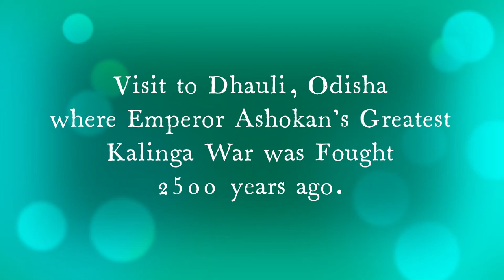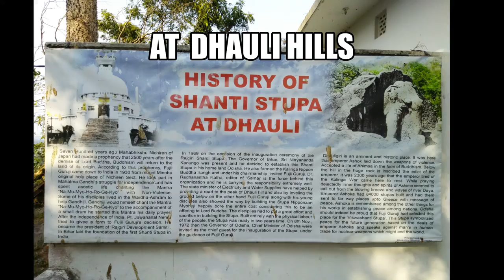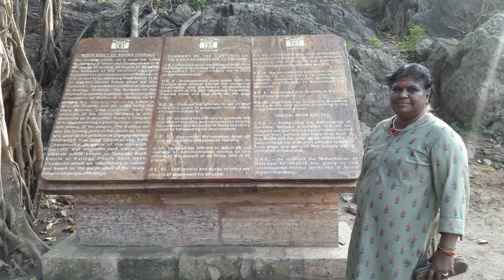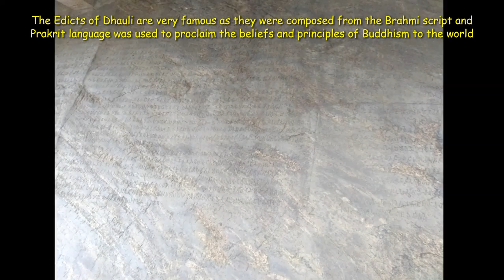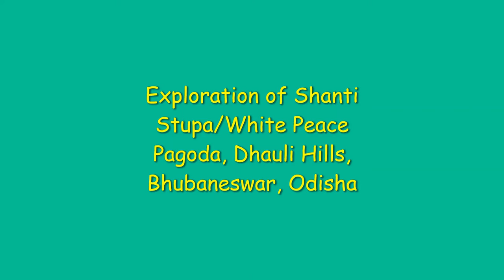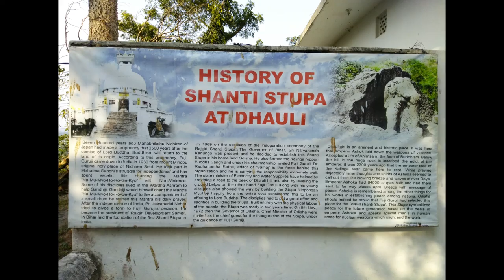Visit to Ashokan Rock Edicts, Shanthi Stupa, Dhauli, Odisha where Kalinga War was fought in 261 BC.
HISTORY OF BECOMING “DHAULIGIRI” TO “DHAULI SHANTI STUPA”
Emperor Ashokan had a special fondness for Dhauli, where the Kalinga war was fought. It is said that the Dhaya River had turned to red with the blood of the many exanimate after the battle, and then Ashokan realized the significance of horror associated with war. He set up several chaityas, stupas and pillars there. He got habitats excavated for the reclusive, instructions documented for officials, explained the main principles of dhandhanithi for the public, provided special status to his new kingdom including Stupas at Dhauli Hill. At this place Ashokan biased DharmAshokan from ChandAshokan and the place became Dhauli Shanti Stupa.
DHAULI HILL – PEACE PAGODA OF ODISHA
Also history says Dhauli Mountain is the silent attester of Maurya-Kalinga war which held on 261 BC at bottom of the mountain at Dhaya river bank. Dhauligiri Hill is a place marked with the stillness of Dhaya River and lies at a distance of 8 Km from Bhubaneswar. It is a hill with broad open space neighbouring it, and has major canons of Ashokan impressed on a mass rock, by the side of the road leading to the apogee of the hill. The Shanti Stupa at Dhauli Hills is an expressive symbol of love and peace. The pilgrimage is a representative because here Emperor Ashokan relinquished from violent battles.
We visited on 12th December 2019 and was really very memorable travel experience.